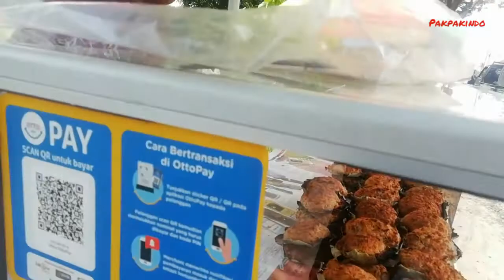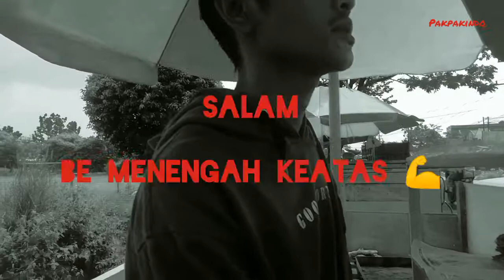PENGUSAHA BIKA BAKAR HADIR DI PEKANBARU | MAK NYOSS 😋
Makanan khas Payakumbuh, Sumatera Barat. Bika yang dibungkus dengan daun baru membuat aroma yang khas.

Lokasi : Jl. Garuda Sakti, Panam Pekanbaru dekat simpang Kampus UIN RIAU.